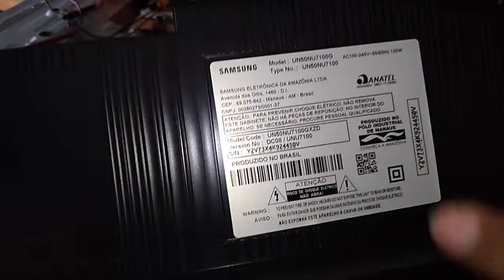Tv Samsung UN50NU7100 Não Liga